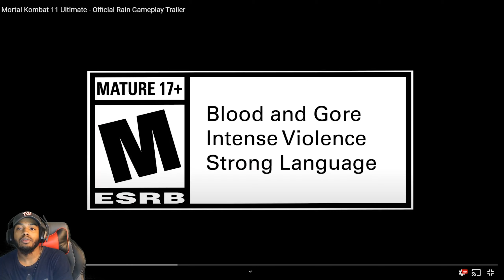Mortal Kombat 11 Rain Trailer Reaction ( 4K )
If you feel the same way let me know down in the comments below and yall stay blessed!

4K is still being uploaded guys dont roast me lol